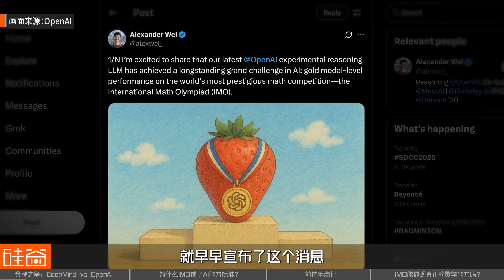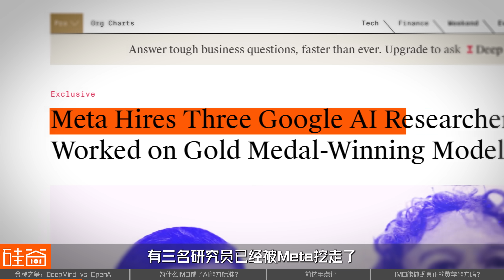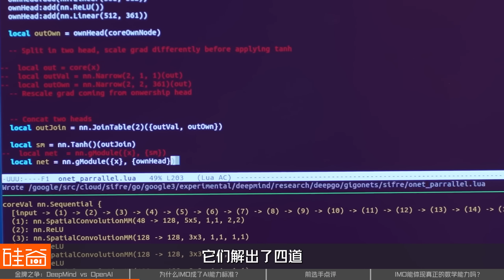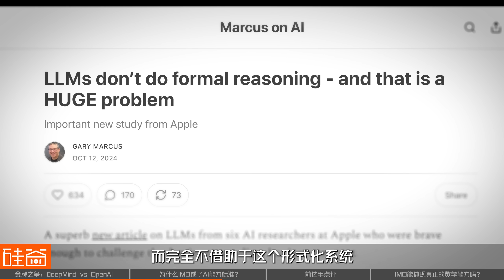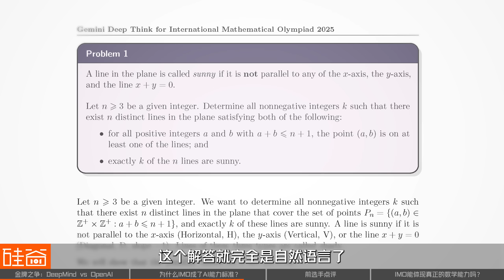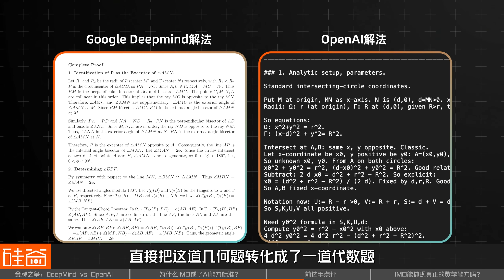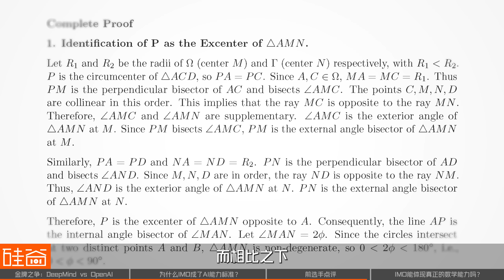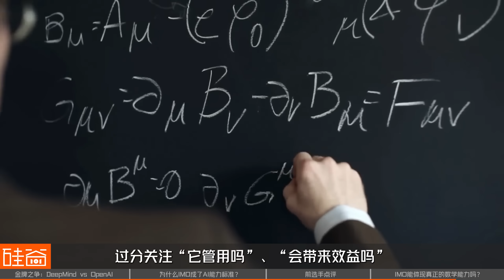AI拿下奥数IMO金牌，但数学界的AlphaGo时刻还没来 | 101 Weekly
只有万里挑一的学霸才敢挑战的国际奥数竞赛IMO，今年却被AI抢了风头：OpenAI和谷歌DeepMind一前一后宣布，他们的模型已经达到了IMO金牌的标准。与之前不同的是，这次的AI模型在不依赖编程语言、完全用自然语言解题的情况下达到满分，比去年DeepMind发布的数学模型进了大一步。这个结果意味着什么？我们是离AGI是更近了一步，还是失去了研究数学的意义？在这期视频里，我们邀请了前IMO金牌得主，以亲历者的角度来评价AI的解法，并解析为什么IMO成了衡量AI数学能力的关键？最新的AI模型有哪些技术突破？这是数学界的AlphaGo时刻吗？

时间轴：
00:00 - 02:12 OpenAI与DeepMind先后获得IMO金牌，背后也充满着drama
02:12 - 03:18 AI的数学能力优秀，但数学领域的AlphaGo时刻还没来
03:18 - 04:11 “形式化证明”：首批达到IMO银牌标准的AI方法
04:11- 06:45 为什么IMO成了AI能力标准：证明了模型具备推理能力
06:45 - 09:23 前IMO金牌得主点评：OpenAI与DeepMind的解题过程有何不同
09:23 - 12:52 AI在IMO取得突破的意义是什么？学术界对此褒贬不一

嘉宾：
李元杉，美国圣母大学（University of Notre Dame）逻辑学博士生
胡苏麟，2019年IMO金牌得主

撰稿/主持：
鲁漪文，硅谷101特约研究员

文稿编辑：
陈茜，硅谷101联合创始人